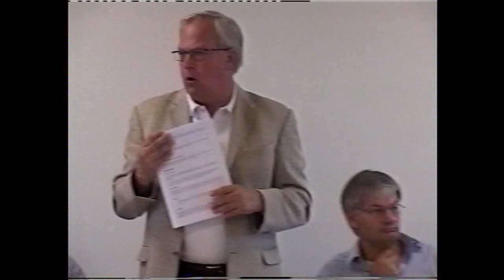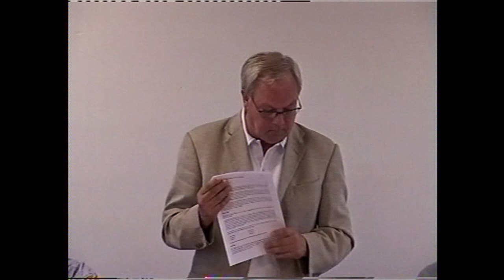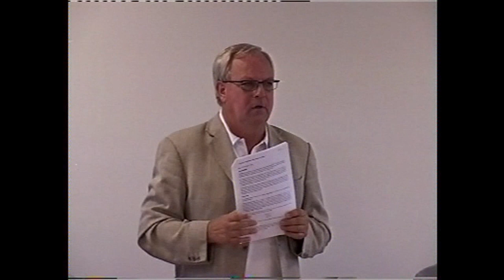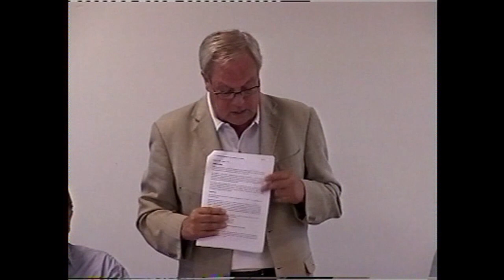Sammenlægning Udvalgsmøde - 24_8_2006